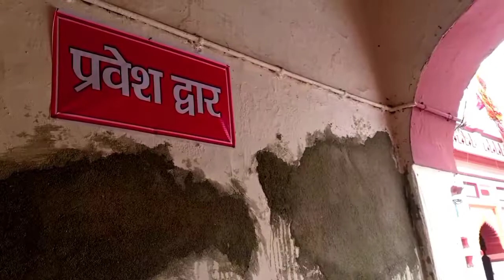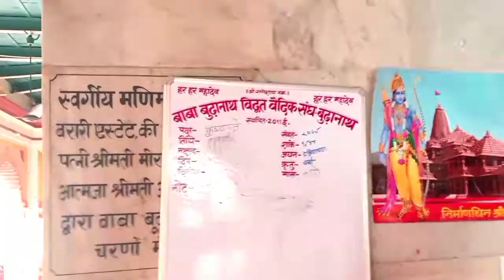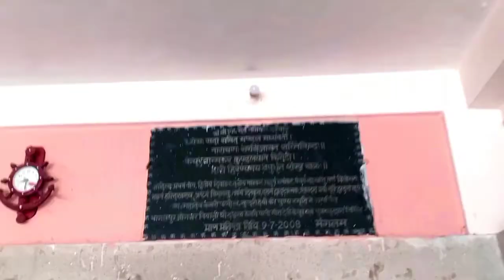Budhanath mandir part 2 | श्री राम और लक्ष्मण का मंदिर से संबंध|Bhagalpur का प्राचीन प्रसिद्ध मंदिर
Budhanath mandir part 2 | श्री राम और लक्ष्मण का मंदिर से संबंध |Bhagalpur का पुराना प्रसिद्ध मंदिर|

🤳To watch 1st Part of Baba Budhanath Mandir plz click on below 👇 link

🤳To watch Driftwood park video near ganga ghat plz click on below 👇 link

I hope you enjoyed watching video 💞

बक्सर से ताड़का सुर का वध करने के बाद वशिष्ठ मुनी अपने शिष्य राम और लक्ष्मण के साथ भागलपुर आए थे। उसी समय त्रेता युग में उन्होंने बाबा बूढ़ानाथ मंदिर की स्थापना कर शिवलिंग की पूजा-अर्चना की थी।

-दैनिक जागरण अखबार

यह अंग क्षेत्र का अति प्राचीन मंदिर है। विश्व प्रसिद्व इस मंदिर में दूर दराज से यहां लोग पूजा अर्चना को आते हैं। बाबा के दरबार में यहां सबकी मुरादें पूरी होती है। - महंत शिव नारायण गिरि

मंदिर में है कई प्राचीन मूर्तियां

world famous temple.

place to visit in Bhagalpur
famous place in Bhagalpur
Budhanath mandir in Bhagalpur
baba ki nagri

budhanath mandir
video